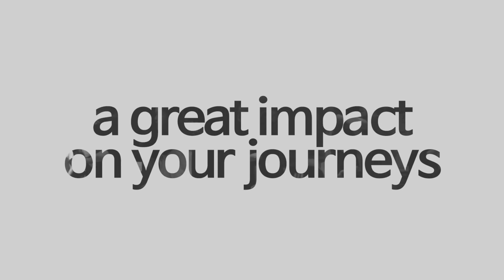[인터뷰] '모든게 변했어요' 오디션학원 No.1 데프댄스스쿨 데프실용음악학원 데프키즈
🎥 Filming location : 데프댄스스쿨 강남점 Gangnam studio

Def Student
곽수빈 Kwak Su-bin / 2004년생

🚩데프댄스스쿨 강남점 (Gangnam studio):
서울특별시 강남구 대치동 900-1 건형빌딩 2,3층
25, Yeoksam-ro 65-gil, Gangnam-gu, Seoul, Korea

🚩데프실용음악학원 강남점 (Gangnam studio):
25, Yeoksam-ro 65-gil, Gangnam-gu, Seoul, Korea

🚩데프댄스스쿨 영등포점 (Yeongdeungpo studio):
16, Seonyu-ro 47-gil, Yeongdeungpo-gu, Seoul, Korea

🚩데프댄스스쿨 노원점 (Nowon studio):
55, Sanggye-ro, Nowon-gu, Seoul, Korea